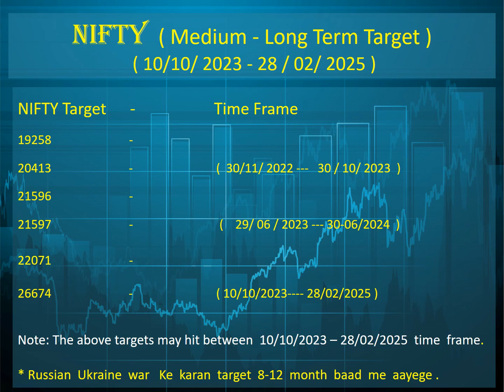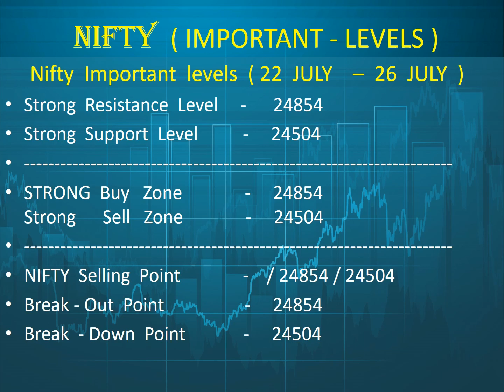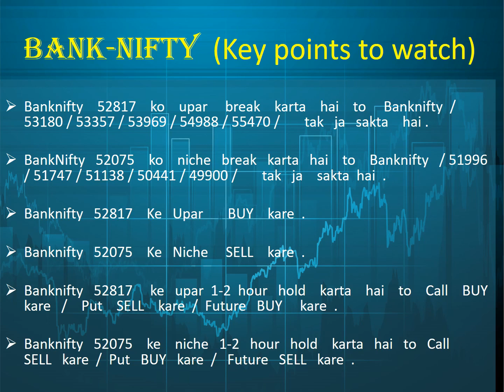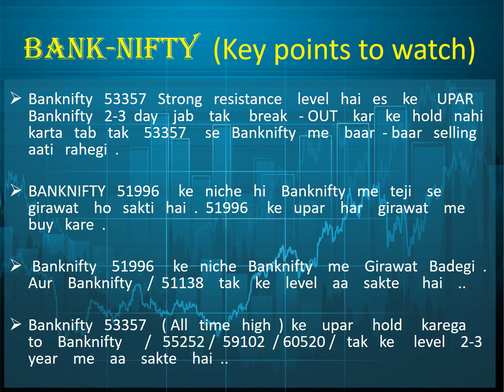Nifty & Banknifty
Weekly Analysis ( 22 July - 26 July  2024) |